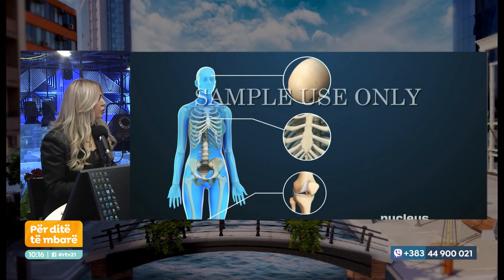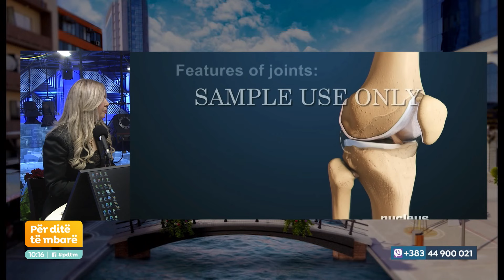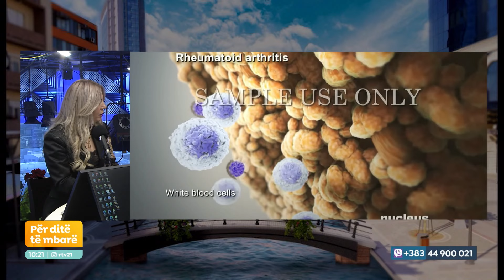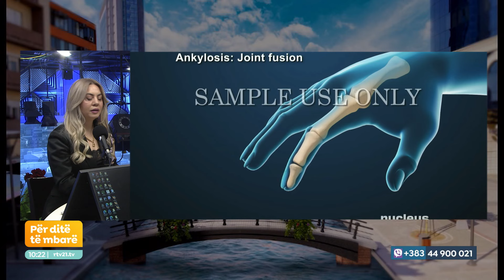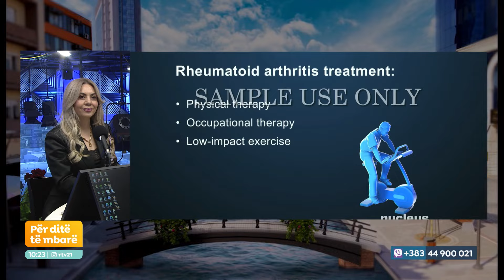Sëmundjet reumatike te fëmijët - Për ditë të mbarë 07.02.2024